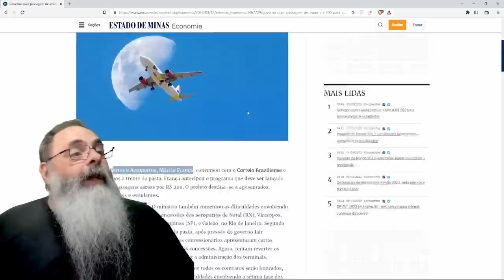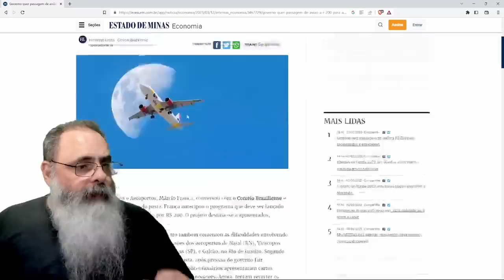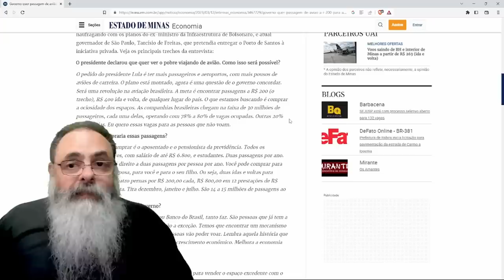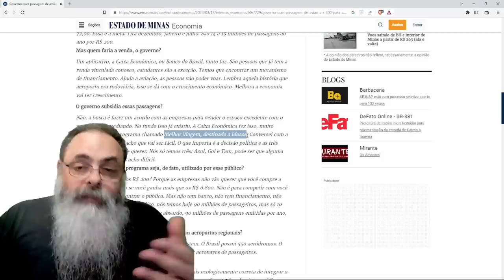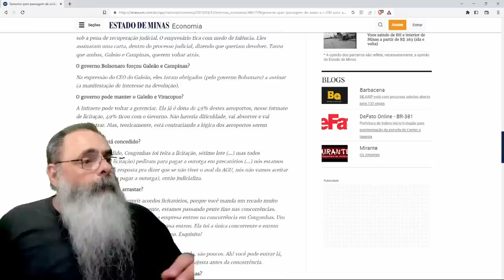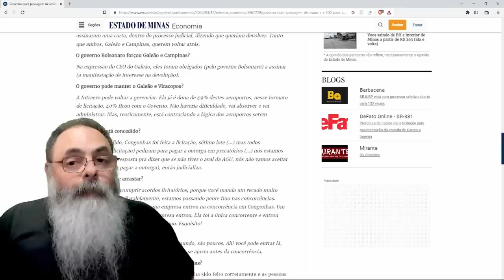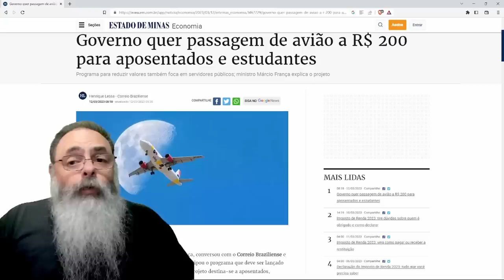PLANO do GOVERNO LULA prevê PASSAGEM BARATA para quem NÃO TRABALHA: ESTUDANTE, APOSENTADO e FUNÇA